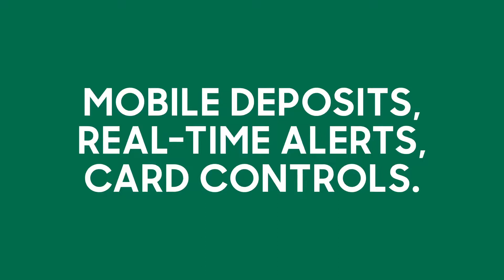First National Banks of Omaha - Protective